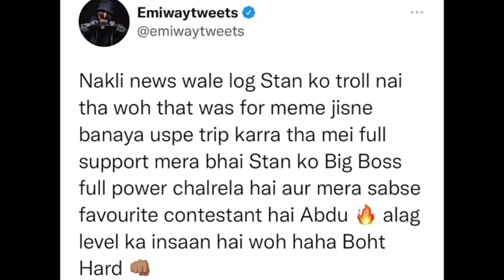Emiway ने Tweet किया MC Stan को Support करने के लिए | Bigg Boss 16 | Emiway Supporting MC Stan